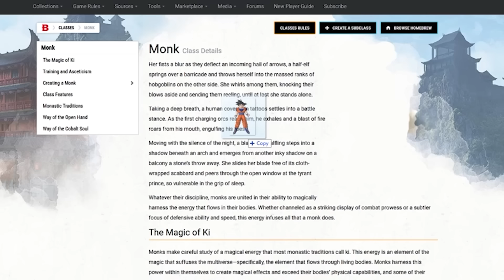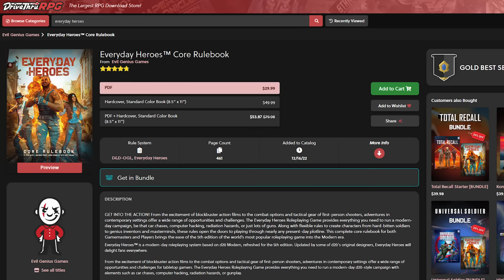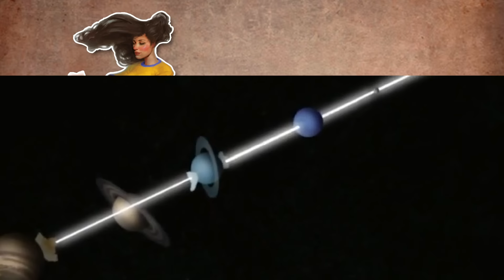You Might Be a Sun Soul | Monk Subclass Guide for DND 5e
I ugly cried on this one guys...
by: @bonewizard